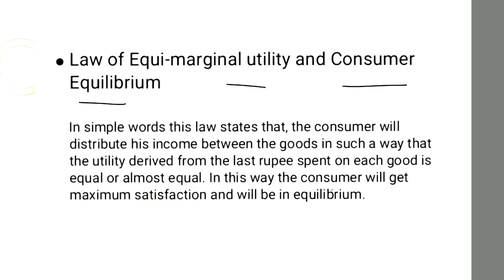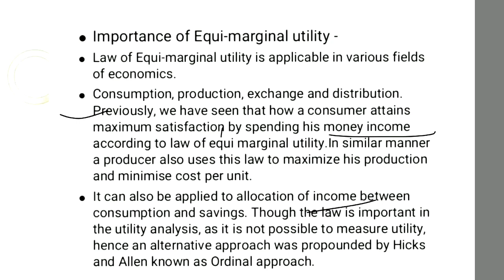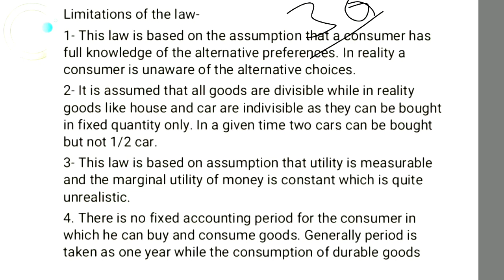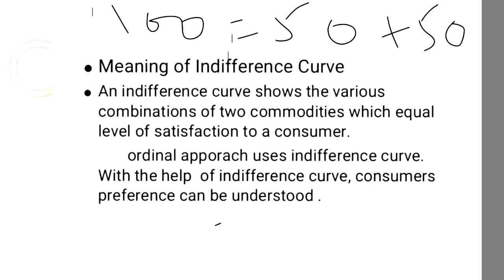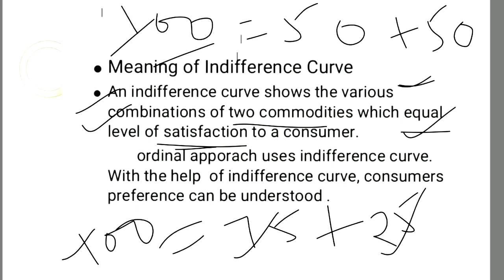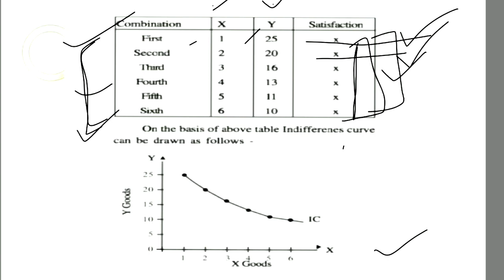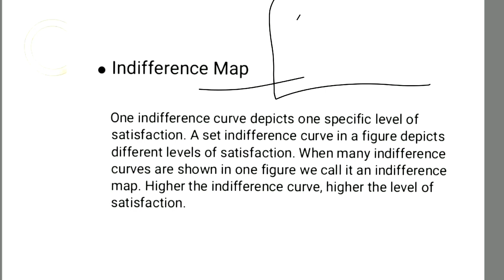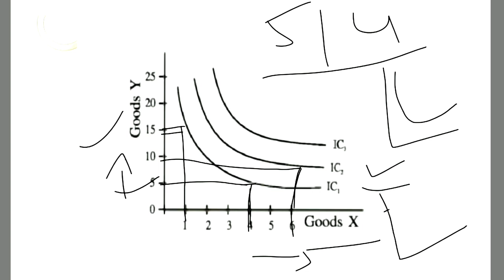Class 12 RBSE Economics Chapter 2 consumer's equilibrium part 5